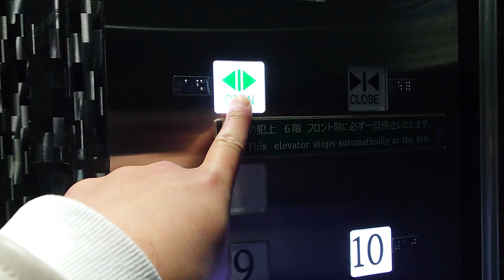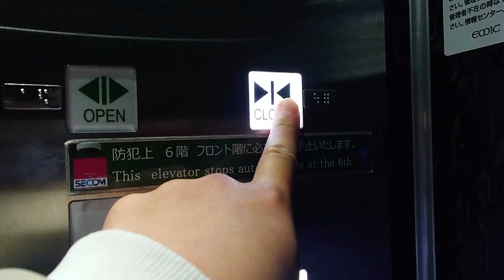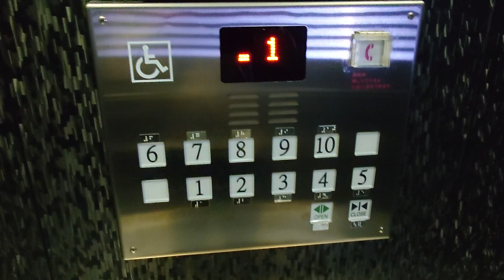【独立系で豪華仕様】札幌市中央区内某ビルのエレベーター Part157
メーカーは不明です。独立系のメーカーですが、かご内インジが液晶なのとボタンが特注だったり、到着音が搭載されていることから豪華仕様となっています。

用途：乗用
定員：13名
積載：900kg
設置年：不明
更新年：不明
アナウンス：なし
到着音：あり
車椅子操作盤：あり（1機のみ）
エレベーター台数：3
機種：？